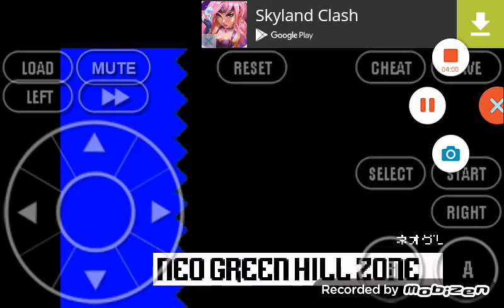Zak Plays Sonic Advance 1 Part 1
Hey guys I'm playing sonic advance 1